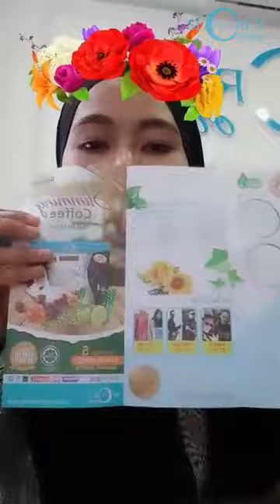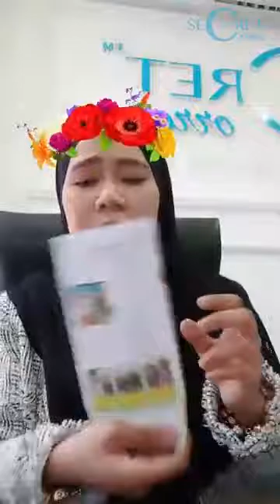Secret Correa Travel Pack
by Secret Correa Founder, Cik Puan Azila (CPA)